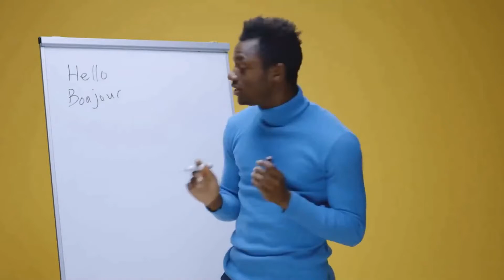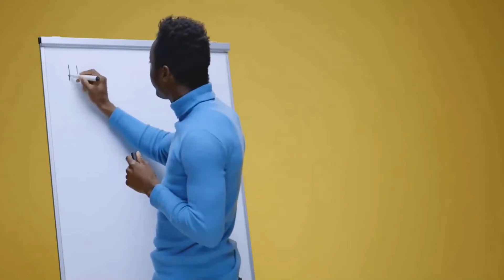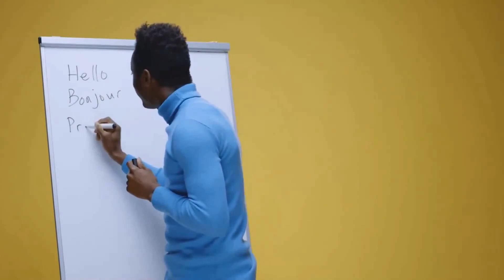Epitre de Saint Paul aux Thessaloniciens 2 Nouveau testament. Chapitre 1